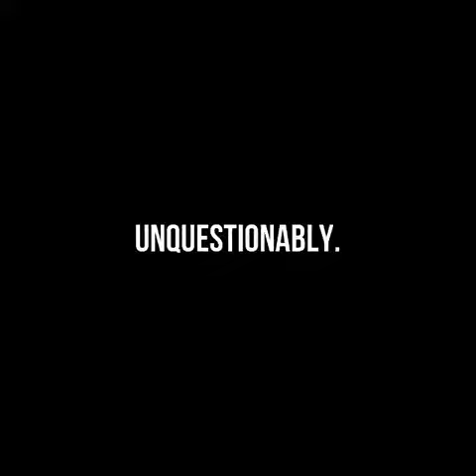NEVER GIVE UP IT'S NEVER EASY BUT IT'S WORTH IT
This platform is for filming, Music and poetry.
Watch movies, live performance, documentary and more.
We share the experience of the artists with the world.